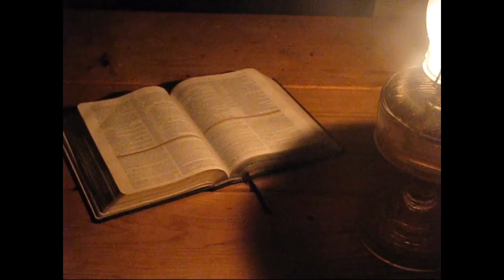Family Devotion Oct 19, 2021. Helping to give practical application for a victorious life in Christ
AS MANY OF YOU KNOW, OUR FAMILY HAS BEEN DOING AN UNREAL AMOUNT OF TRAVELING THIS WHOLE YEAR TO AND FROM EXTENDED FAMILY DUE TO MY MOTHER'S ILLNESS. THIS HAS CAUSED A HUGE OBSTACLE FOR US TO UPLOAD OUR CURRENT FAMILY DEVOTIONS ON A REGULAR BASIS.  SO WE DECIDED ON THE DAYS THAT WE DO NOT HAVE A CURRENT ONE TO UPLOAD WE WOULD DO AN OLD ONE THAT MAY BE WORTH HEARING AGAIN AND THAT CAN ENCOURAGE A CLOSER WALK WITH THE ONE WHO GAVE HIS ALL THAT WE MIGHT BE SAVED.
Originally uploaded Jan. 22, 2021

Welcome!  Please join us as our family gathers for our daily morning devotional.  It is our time together to focus and redirect our day as a family taking direction from the Lord. So glad you stopped in!

Episode 261